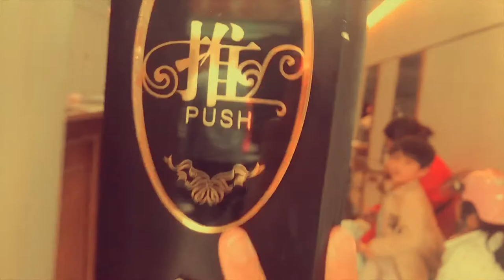Hot Super Short Pixie 2021 Style FULLCUT| Everyday with Gen